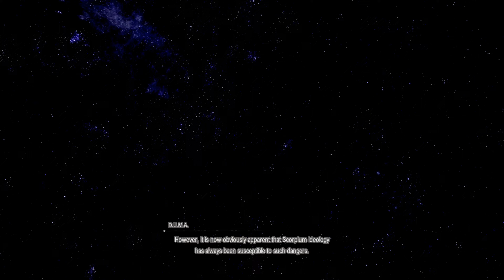[Episode 7] Star Ocean: The Divine Force Complete Cutscenes (Japanese Voice) 4K UHD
Kindly take note that this video was played, recorded and edited by Owl-Quest. This video was recorded in 4K HDR 60FPS (using Elgato 4K60 S+) on the Xbox Series X.